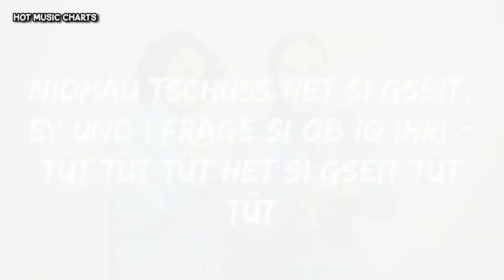Hits of the World Part 2 (June 25, 2018)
NEW format this week!

Starting this week, we will present the weekly Top 5 singles from: UK, Ireland, Spain, France, Italy, Germany, Portugal, Sweden, Russia & The Netherlands, plus six other countries that will appear every other week. Also, a flashback worldwide hits (according to Mediatraffic) will be featured every week.

For the week ending June 24, 2018.